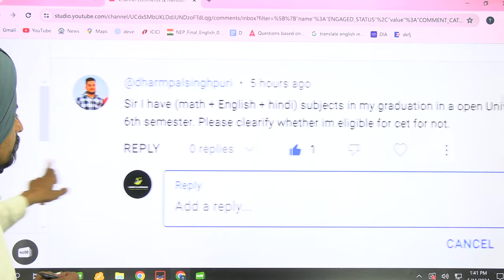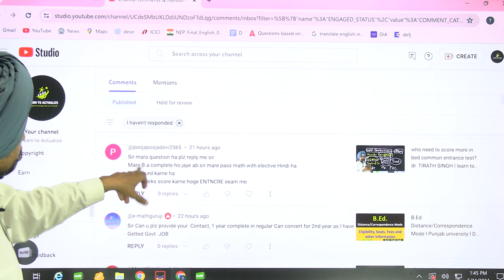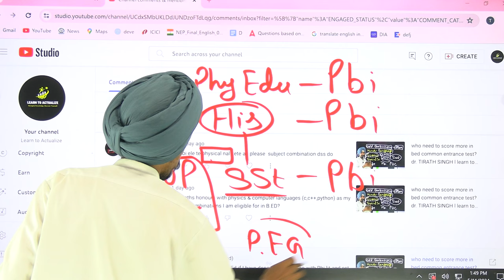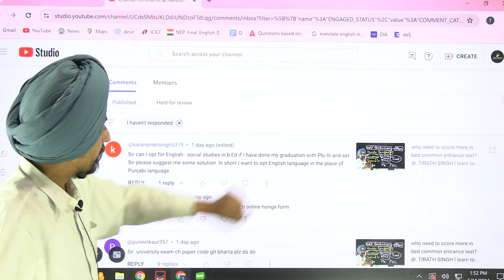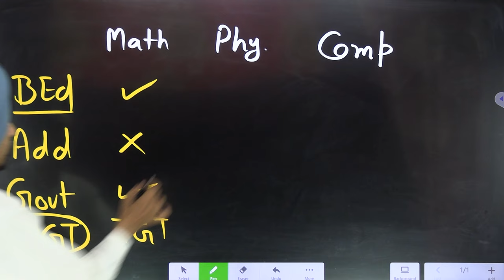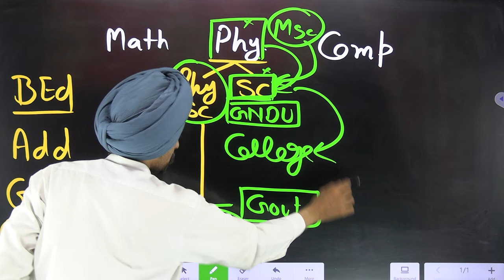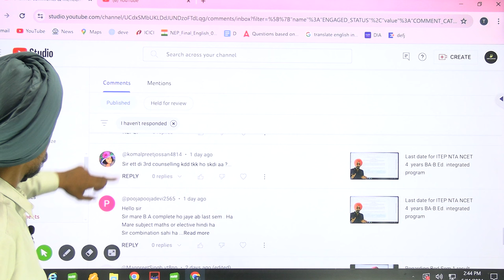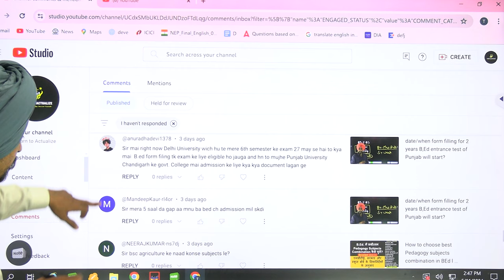ANSWERS OF UR QUESTIONS REGARDING SUBJECT COMBINITIONS BED